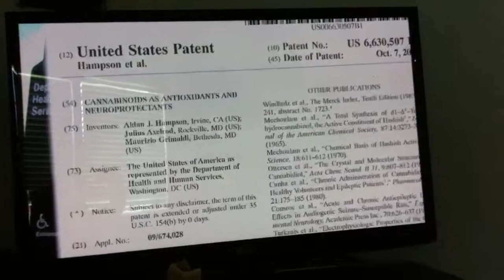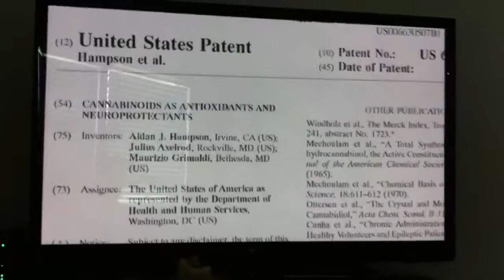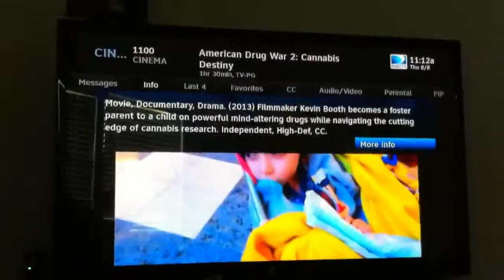Cashys story. If you get a chance watch this documentary : American drug war 2: cannabis destiny